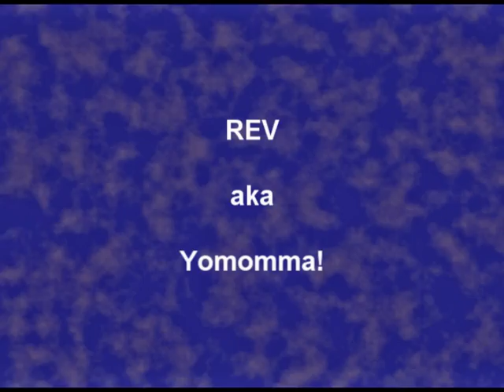YoMomma aka reV 100FPS Surfing Trailer by Young Surfer!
This is YoMomma aka reV's surftrailer with 100FPS.

Sorry i forgot some fades in the clips but anyway :D

hopeuliek kthxbai :D